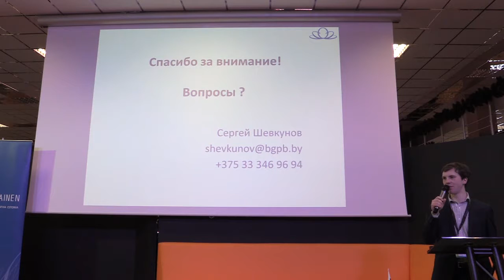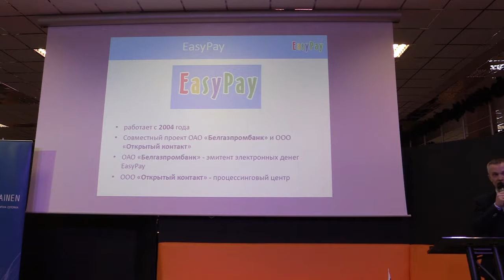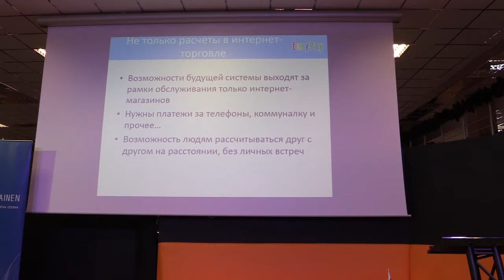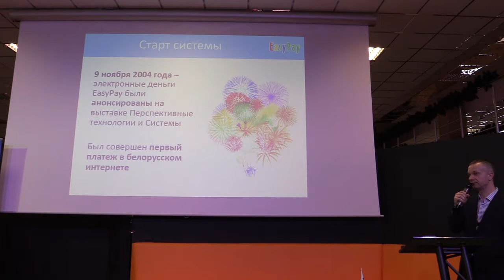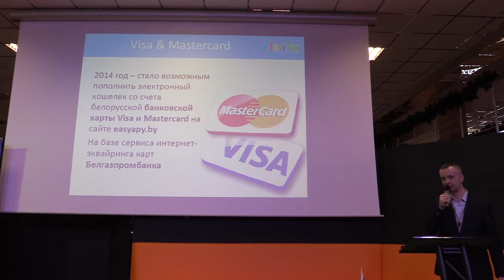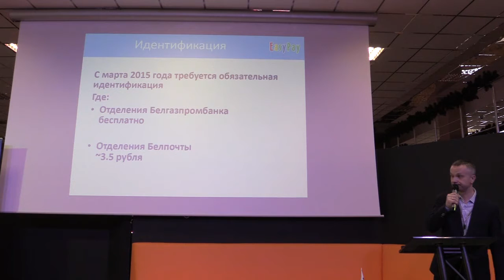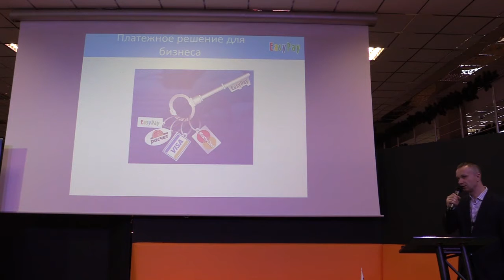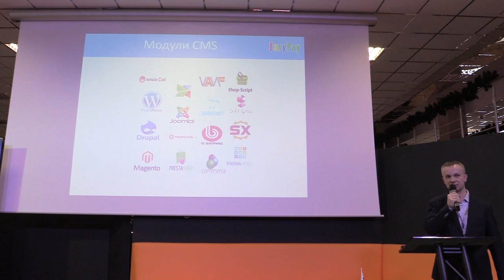История создания и развития EasyPay - Евгений Живлюк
Евгений Живлюк, руководитель EasyPay, ООО "Открытый контакт"
"История создания и развития системы электронных денег и платежей EasyPay"